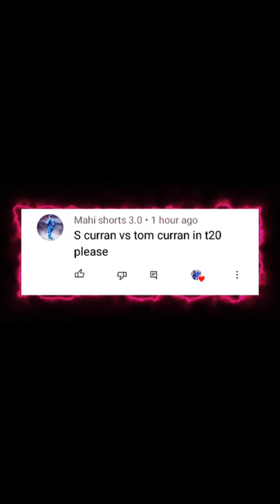Ending the Debate: Sam Curran vs Tom Curran ❤️